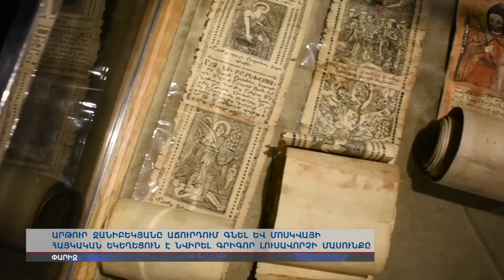Արթուր Ջանիբեկյանը Մոսկվայի հայկական եկեղեցուն է նվիրել Լուսավորչի մասունքը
Արթուր Ջանիբեկյանն աճուրդում գնել ու Մոսկվայի Հայ Առաքելական եկեղեցուն է նվիրել Գրիգոր Լուսավորչի մասունքը: